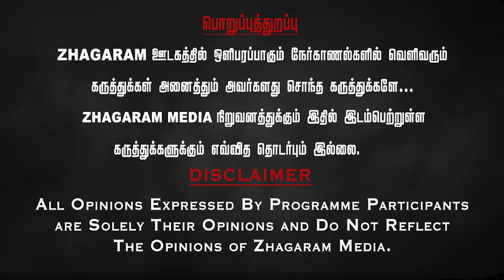NTK Sivasankaran Vs Tada Rahim Vs DMK Tamil Vendhan | Seeman islamic Way is right or wrong? | Debate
NTK Sivasankaran Vs Thadaraheem Vs DMK Tamilvendhan | Seeman islamic Way is right or wrong? | Debate

மாலா ஃபர்னிச்சர்ஸ்
சென்னை மற்றும் காரைக்குடி
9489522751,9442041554